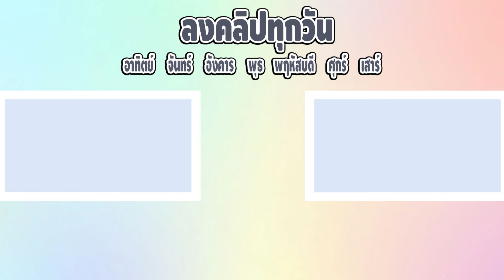ระวังผีเฝ้าสระ...เคยทำอะไรไว้ระวังมันจะมาเอาคืน (หลอนมาก!!!)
ปิ่นมุกกับใบหยกแกล้งคุณน้าจนตุยเย่
คุณน้ากลายเป็นผีเฝ้าสระแล้วมาเอาคืน
ระวังผีเฝ้าสระ